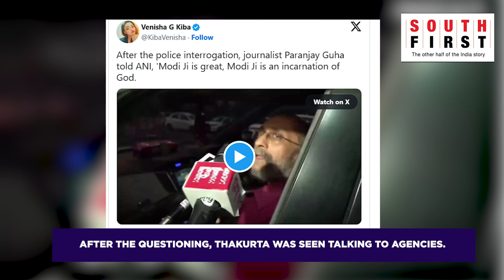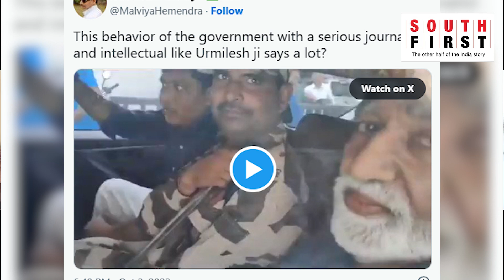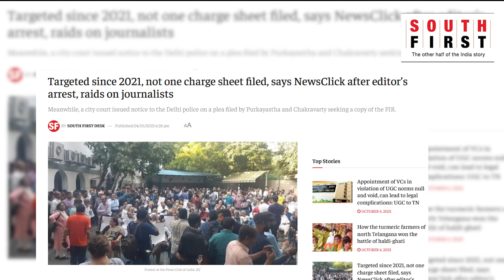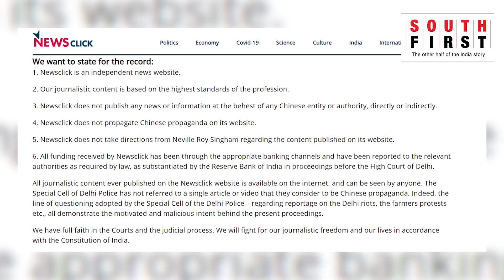Paranjoy Thakurta on "harassment" of journalists in NewsClick case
Is the Delhi police action against journalists connected to NewsClick intimidation and harassment? Absolute yes, says one of India renowned and acclaimed journalists Paranjoy Guha Thakurta in an interview to SouthFirst. Thakurta describes what transpired after Delhi police came knocking on his door, line of questioning he was subjected to and why he thinks UAPA has been invoked against NewsClick after investigation by other agencies over two years haven't proven allegations over funding.